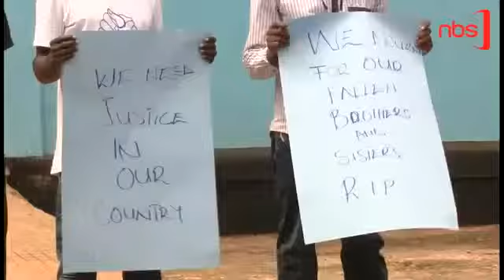2 December 2016